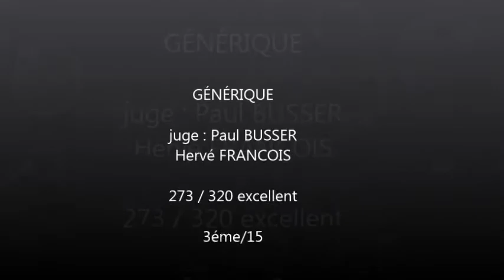laxy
championnat régional obeissance
CC forez
273/320 pts
3éme/14